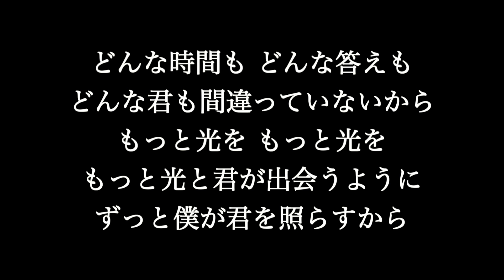BLUE ENCOUNT【 もっと光を】歌詞付き full カラオケ練習用 メロディなし【夢見るカラオケ制作人】